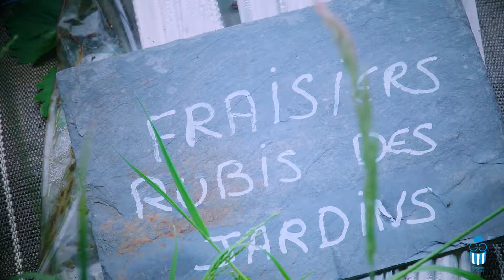les garçons glaciers : Sorbet Fraise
Réalisation vidéo : Louis Leconte Videography